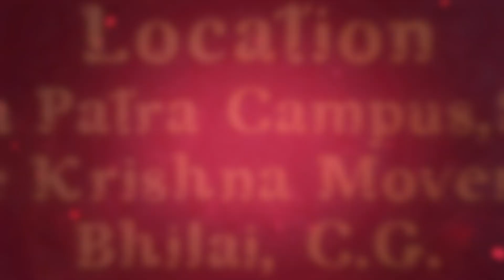🌟✨ Join us for a Divine Celebration! ✨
You are cordially invited to the Shri Krishna Janmashtami Maha Mahotsav 2024 by the Hare Krishna Movement Bhilai-Raipur! 🙏
Experience the divine joy and cultural splendor of Lord Krishna's birth with us:
Raipur Celebration
📅 Date: August 25th, 2024
🏛️ Venue: Hukums Lalit Mahal
🕰️ Time: 7:00 PM onwards
Bhilai Celebration
📅 Date: August 26th, 2024
🏛️ Venue: Hare Krishna Movement Bhilai, Sector 6
🕰️ Time: From 6:00 AM
Immerse yourself in a vibrant array of:
✨ Devotional kirtans
✨ Dance performances
✨ A Blissful Spiritual Experience
Let's get together to celebrate Krishna's divine presence and enrich our lives with timeless spiritual and  cultural heritage. 🙏💫
Don't miss out on this enchanting experience! 🎉🕉️
Join us for an unforgettable celebration! 🎉